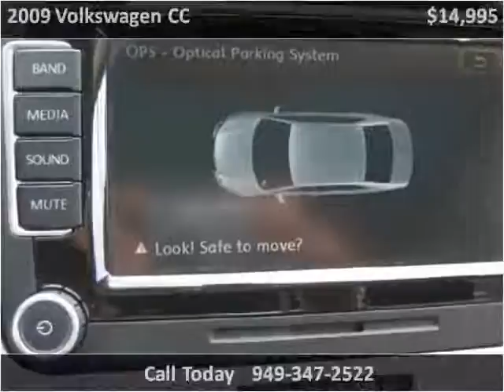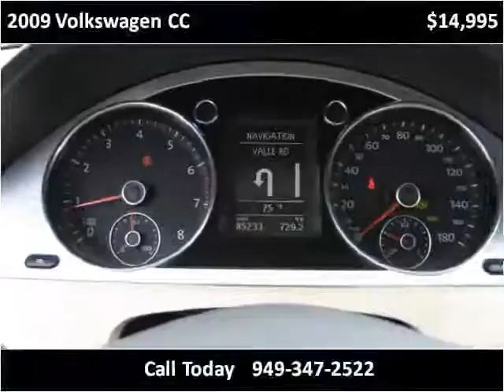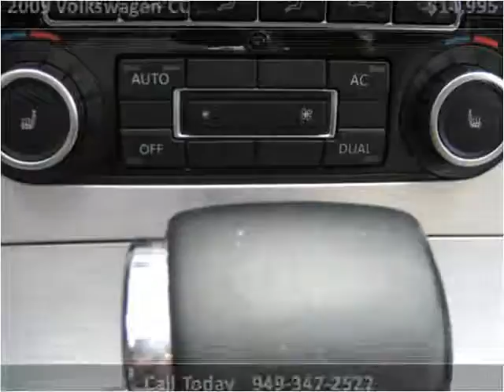2009 Volkswagen CC Used Cars San Juan Capistrano CA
This 2009 Volkswagen CC is available from Paradise Automotive Group.